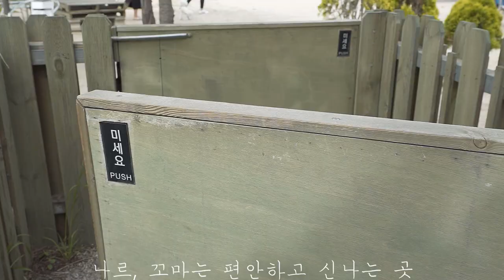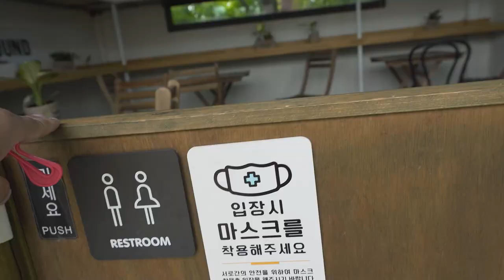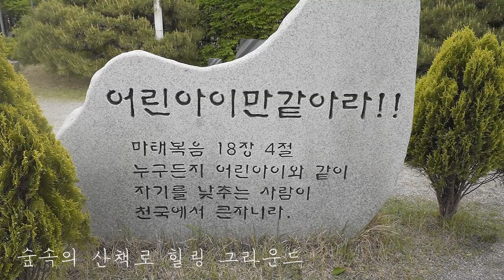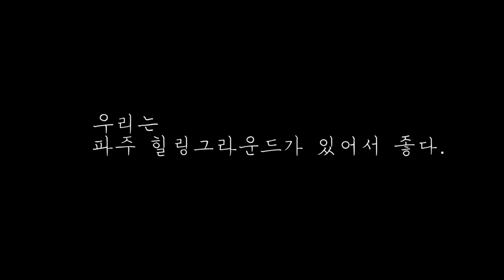황사 바람이 심하게 불던 날 숲속에서 힐링하는 치와와 형제들 (힐링그라운드 단모치와와 장모치와와 산책로 봄)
아빠와 나르와 꼬마가 가장 좋아하는 산책로 중 하나인
힐링그라운드에 다녀았어요.

황사 강풍이 부는 날 이었지만 즐겁게 산책하고 뛰어 놀고
왔습니다.